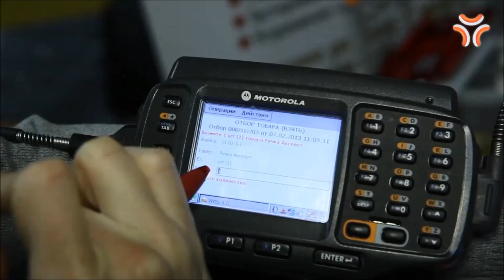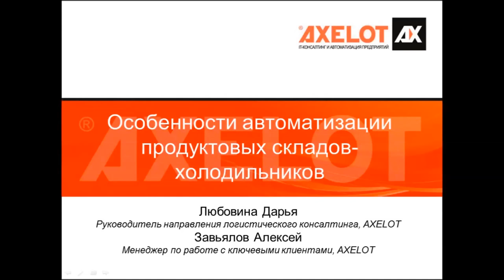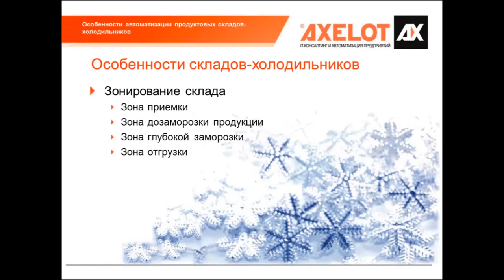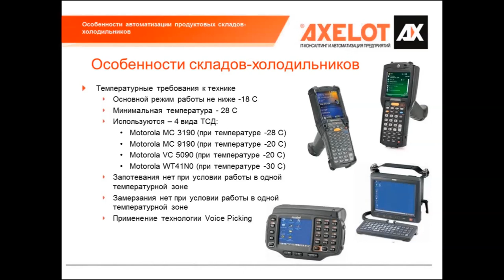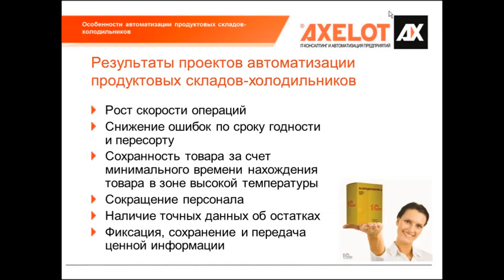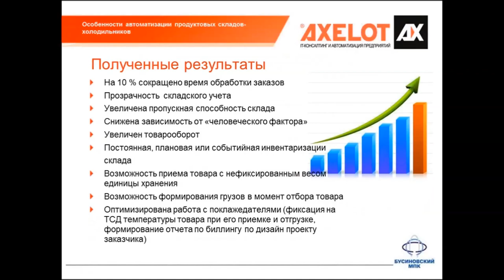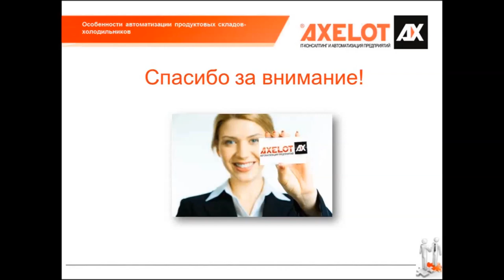"Особенности автоматизации продуктовых складов-холодильников": теория и практика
5 июля компания AXELOT провела вебинар "Особенности автоматизации продуктовых складов-холодильников".
Поскольку склады-холодильники предназначены для хранения продуктов, в основном замороженных, в них обязательно фиксируется температура товара на каждом этапе его перемещения по складу, а также отслеживается соответствие температуры товара и той зоны, в которой он находится. При хранении пищевых продуктов обязательно и соблюдение сроков годности: товар с истекающим сроком годности должен быть отгружен в первую очередь.

Температурными условиями хранения обусловлено и особое зонирование холодильных складов. Зоны приемки, отгрузки и хранения могут иметь разный температурный режим. Зона хранения может разбиваться на дополнительные подзоны, температурный режим в которых также различается. Кроме того, существуют зоны дозаморозки продуктов и зоны глубокой заморозки.

Еще одна особенность складов-холодильников, связанная с их температурным режимом, — это особые требования к терминалам сбора данных, которые на них используются.

Обмен данными между корпоративной информационной системой и WMS холодильного склада тоже имеет свои особенности: в нем могут участвовать данные о температурном хранении, качестве, сроках годности товара. Например, в WMS может быть реализована функция "отслеживания" срока годности товара и уведомления через КИС отдела продаж компании за определенное время до окончания срока годности той или иной продукции. Это позволяет своевременно организовать распродажи и другие акции по оперативному сбыту товара.

Затем сотрудники компании AXELOT поделились с участниками мероприятия практическим опытом внедрения "1С:WMS" на холодильных складах Бусиновского мясоперерабатывающего комбината, складского комплекса ООО "Первомайский хладокомбинат" и трех складских комплексов компании "Аллигатор" — крупного поставщика продуктов общественного питания для предприятий сегмента HoReCa.

Особое внимание докладчики уделили рассмотрению индивидуальных характеристик этих складов и протекающих на них бизнес-процессов. Подробно остановился он и на результатах автоматизации каждого склада.